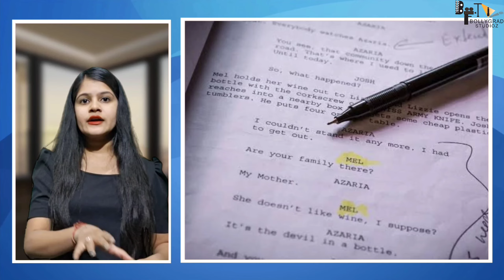Maidaan|31Interesting Facts|Ajay Devgn |Amit Sharma |Boney K |A.R. Rahman|Fresh Lime Films|EID 2024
A team that carved its legacy with every step!
A man who devoted his life to football
And one Maidaan where the whole world witnessed it all...

Bringing the Golden Era of Indian Football to life! ⚽🏆✨
Maidaan mein utrenge Gyarah par dikhenge Ek. A True Story.
MaidaanTrailer Out Now!

Zee Studios & Bayview Projects

In Association With Fresh Lime Films

Presents
Boney Kapoor’s
🎬 MAIDAAN

Starring: Ajay Devgn, Priyamani, Gajraj Rao
A Film By - Amit Ravindernath Sharma
Produced By - Zee Studios, Boney Kapoor, Arunava Joy Sengupta & Akash Chawla
Original Songs & Background Score -  A.R. Rahman
Lyrics - Manoj Muntashir Shukla
Director Of Photography -Tushar Kanti Ray, Isc.
Director Of Photography (Sports) - Fyodor Lyass
Story - Saiwyn Quadras, Akash Chawla & Arunava Joy Sengupta
Screenplay -  Saiwyn Quadras
Additional Screenplay - Aman Rai, Atul Shahi & Amit Ravindernath Sharma
Additional Dialogues - Siddhant Mago
Editor - Dev Rao Jadhav
Editor (Sports) Shahnawaz Mosani
C.F.O & General Manager (Bayview Projects) - Rajiv Arora
C.O.O (Bayview Projects) Punkej Kharbanda
Head Of Production - Rishikesh Laxmikant
Executive Producer - Tarun Bali
Associate Director - Aman Rai
Chief Assistant Director - Atul Shahi
Director’s Assistant & Post Production Supervisor - Vignesh Shivasubramaniam
Make Up & Hair Design - Shalini Sharma Chakravarty
Mixing Engineer - Leslie Fernandes
Sound Design - Nihar Ranjan Samal
Costume Design - Kirti Kolwankar & Maria Tharakan
Publicity Design – Rahul & Himanshu Nanda |
Production Design - Khyatee Mohan Kanchan
Casting Director - Vaibhav Vishant (Anti-Casting)
Sports Consultant - Dinesh Nair

Vfx - Redefine
Vfx Supervisor (Bayview Projects) - Yunus Bukhari
Vfx Supervisor (Redefine) - Somesh Ghosh
Di Colorist - Andreas Bruckl
Visual Promotion - White Turtle Studios (A Trailer Park Group Company)
Music Company - Saregama India Ltd.

Anchor - pragati

By Sam